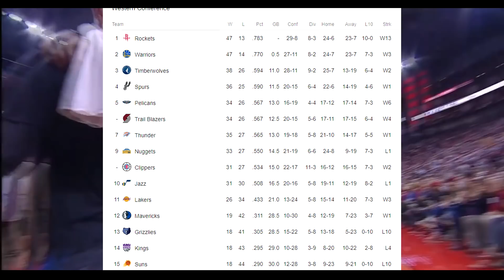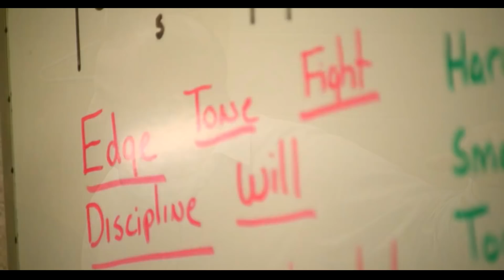Why Tom Thibodeau is to Blame for Jimmy Butler Injury!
Yo guys whats going on ModernHoops here, and today I'm going to be talking about Why Tom Thibodeau is to Blame for Jimmy Butler Injury!

Q&A: If you guys have a question leave it in the comment section below and I will answer them in a future video.

Outro
Creator: BlazinNova

: by  - Chuki Beats

Outro
Creator: BlazinNova